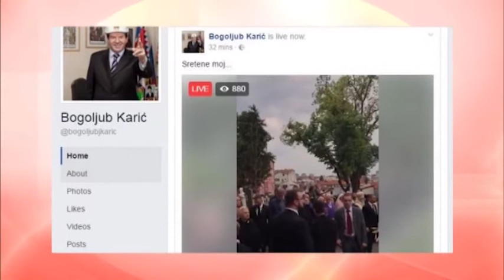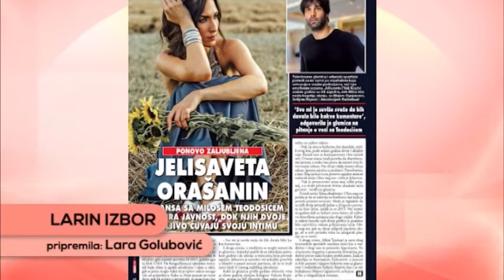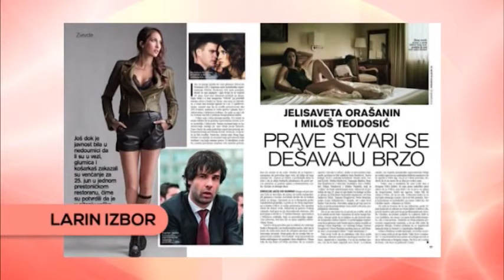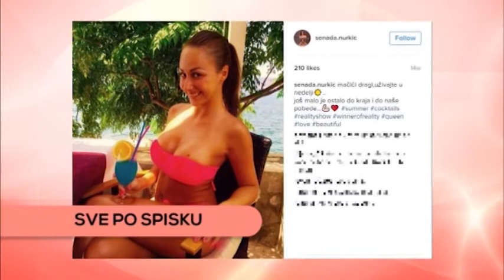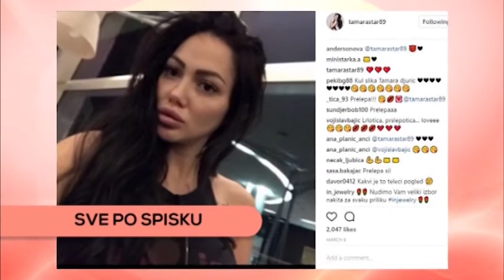Marija Dejanovic i Danijel Rakocevic - Gostovanje - Grand Magazin - (TV Grand 04.01.2018.)